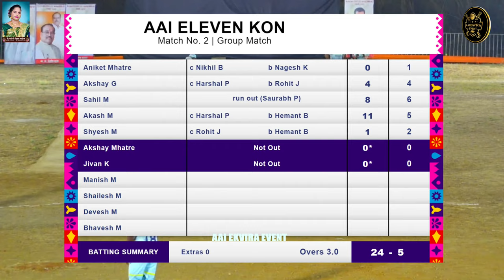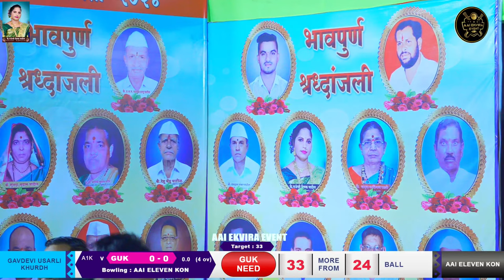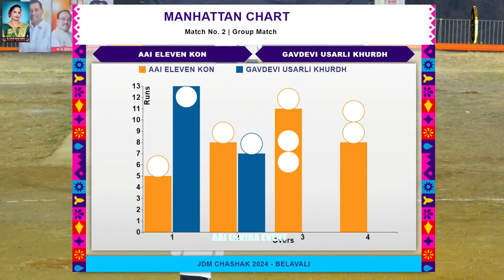USARLI KHURDH VS KON